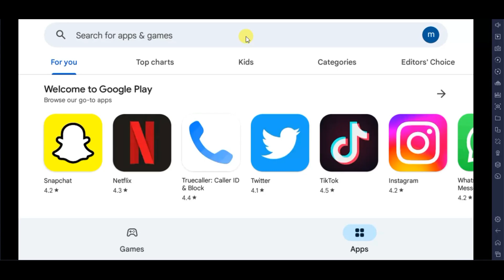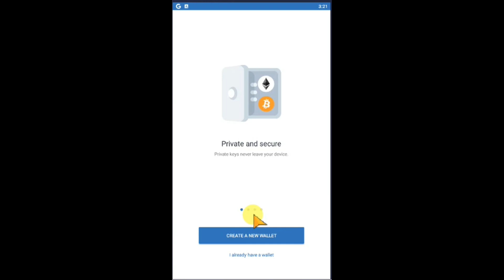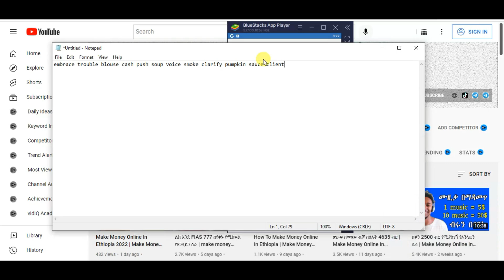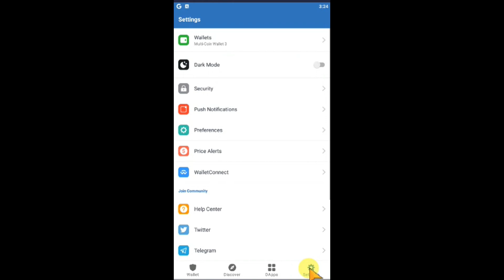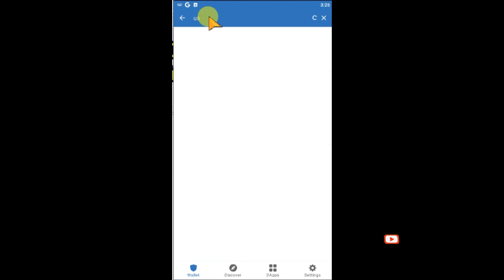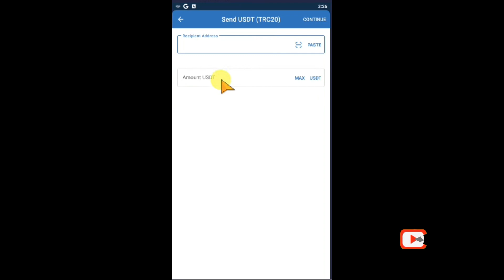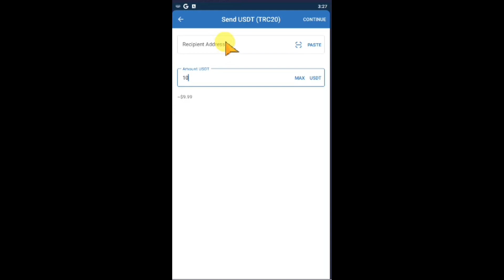በሰከንድ ውስጥ Trust wallet አከፋፈት | how to create trust wallet account in Ethiopia 2025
👇ትክክለኛ Full Course Online Business ሚያገኙበት ዌብሳይት

In this video i will show you how to create trust wallet account in Ethiopia 2025 with in a second.